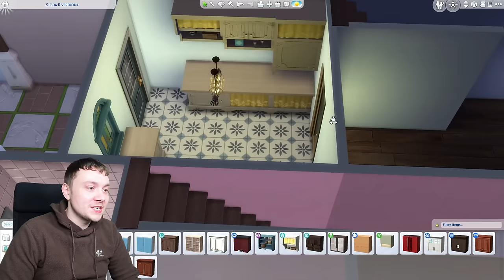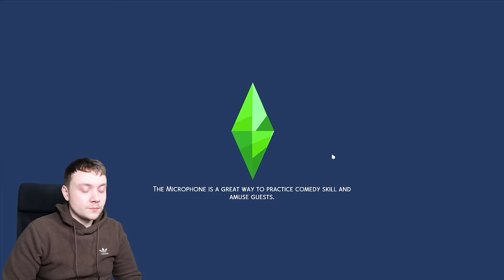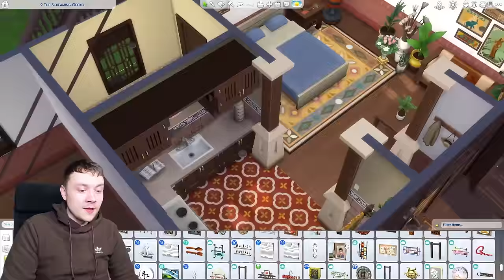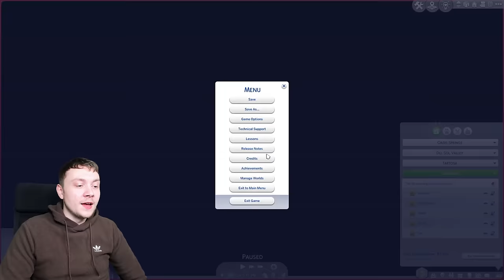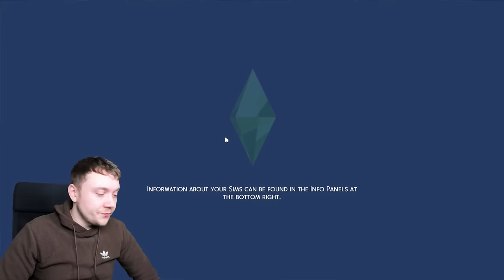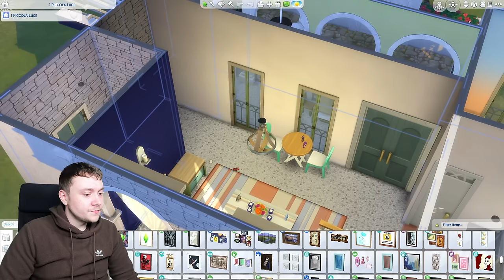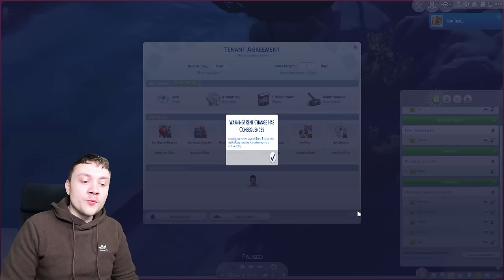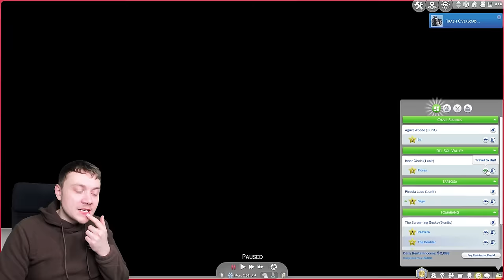Becoming a 5-star property owner in The Sims 4 Get Glitchy (For Rent Series)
The Sims 4 For Rent gameplay. This is a Sims 4 For Rent let's play series!